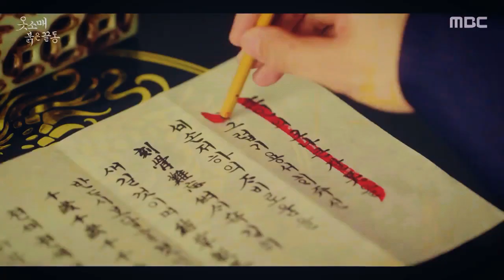The Red Sleeve Cuff | Funny Moments | Yi San and Deok Im❤️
Drama Name - The Red Sleeve Cuff
Check out the drama, Its awesome. Just for fun.